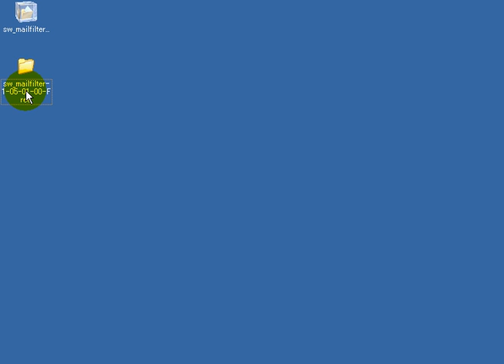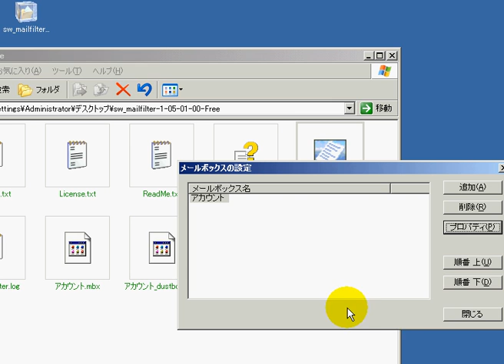Stellar Wind Mail Filter（使用方法） 「フリーソフト動画解説」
使用方法

１、　解凍したファイルの中の「sw_mailfilter.exe」をダブルクリックします

２、　メールボックスの設定の追加をクリックし、名前を入力しOKを押します

３、　作成した名前を指定し、プロパティをクリック

４、　メールサーバアカウントの情報を入力します

５、　その他のタブでも設定変更ができるので、環境に合わせて変更してください

６、　設定が終わったらOKを押して閉じるをクリックして完了です

７、　メール画面が表示されるので、受信・送信などが行えるようになります

2009年初頭時点で多用されている主な電子メールクライアントでは、受信メールボックスの累積容量が2ギガバイト程度に達すると、動作不良を引き起こす[2][3][4]。特に、画像などの容量の大きな添付ファイルを伴うメールが多いと、受信メールボックスの累積容量の増加が早くなる。適当な容量になった時点で新しいフォルダを作り、受信ボックスから過去のデータを分割するなどの処理を行わないと、送受信ができなくなる。

受信料
iphone 5 メール受信
受信トレイ修復ツール
iphone メール 受信
NHK 受信
受信料 NHK
受信メール
メール受信
受信メールサーバー パスワード
受信料 未払い
受信拒否設定
リアルタイム受信
赤外線受信
受信機設置のご連絡のお願い
受信料 値下げ
bs受信
受信箱
受信拒否リスト
デコメーラー 受信
iphone メッセージ 受信
iphone 指定受信
指定受信
wifi メール受信
受信メールが消えた
受信メールを見る
受信メールサーバー ホスト名
au リアルタイム受信
iphone デコメ 受信
au 指定受信
受信設定
コンビニ FAX 受信
line 受信
メール選択受信
テレビ 受信
Gmail 受信
iphone メール 自動受信
ラジオ受信
outlook 自動受信
iphone リアルタイム受信
メール自動受信
受信メールサーバ
受信感度
iphone 受信
Gmail 自動受信
スマホ受信
SMS 受信
受信料支払率
受信サーバー
メールの受信
受信レベル
iphone4s メール受信
au メール受信
アイフォン5 メール受信
受信ボックス
yahooメール 受信
受信料 解約
受信できない
受信障害
受信者の 1 人がサーバーによって拒否されたため、メッセージを送信できませんでした。
遠距離受信
FAX 受信
コールセンター 受信
受信改造
iphone5 メッセージ 受信
wifi 受信
ドコモ メール選択受信
au iphone5 メール受信
ソフトバンク メール受信
受信待機
受信メールの文字化け
au iphone メール 受信
iphone 画像受信
iphone 5 受信
受信環境クリーン月間
スカパー 受信
ヤフーメール受信
受信チョコ
受信音
受信拒否 解除
tv受信
NHK 群馬 受信
受信アンテナ
iphone5 メール 自動受信
iphone MMS 受信
hotmail 受信
ドコモ メール 受信
無線 受信
iphone ドメイン指定受信
海外 メール受信
受信中
受信メールサーバーとは
iphone4s リアルタイム受信
受信 英語
Windows live メール 受信
iphone SMS 受信
航空無線 受信
自動受信
受信料 免除
outlook 受信
無線LAN 受信